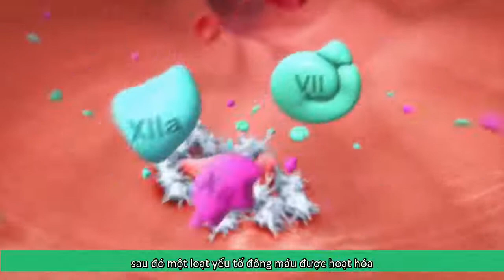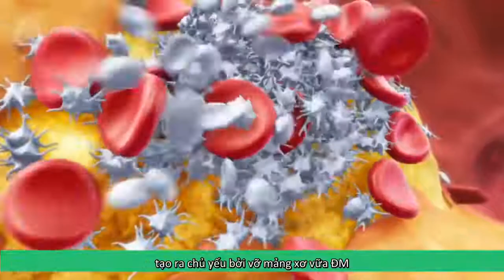QUÁ TRÌNH TẠO CỤC MÁU ĐÔNG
Nguồn: Video Y Khoa